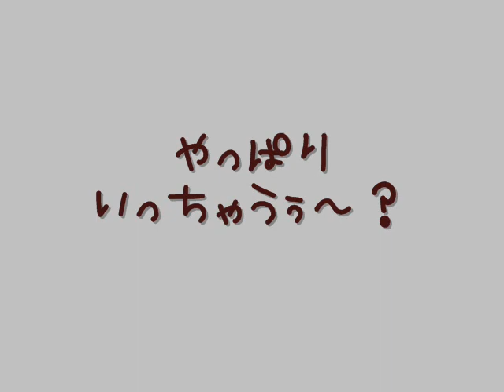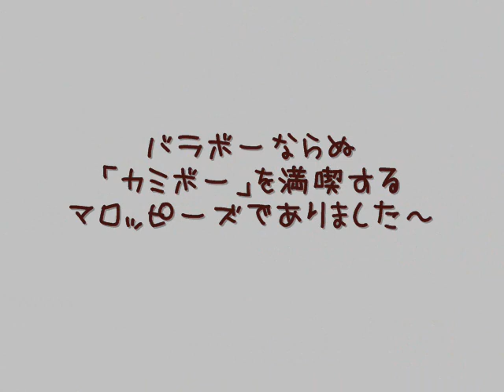カミボー？！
バラボーに続く第２弾！
がしかし、これは１回きりのお楽しみなのです。